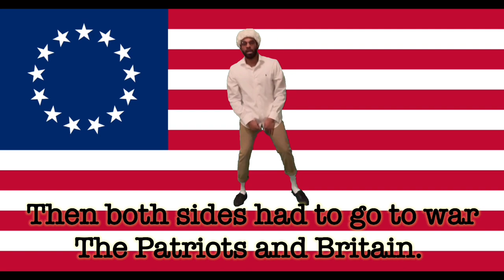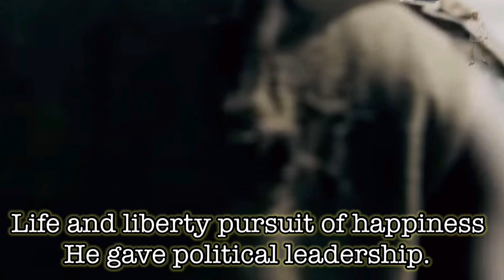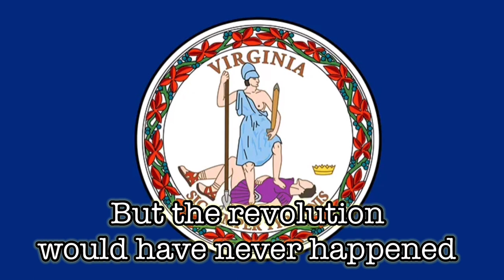Virginia Heroes: Revolutionary War Rap (Prod. By Young Hirsch)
This is a rap about Virginia heroes in the Revolutionary War. I discuss George Washington, Patrick Henry, Thomas Jefferson, The Marquis De Lafayette, and James Armistead Lafeyette.

It is produced by Young Hirsch.

I DO NOT OWN THE BEAT OR IMAGES. I made this for educational use. It’s to help kids learn.

SPECIAL THANKS TO:

Produced by Young Hirsch

The British Grenadiers Fife and Drum

The Revolution: History Channel 2006

James Cheney: American Flag, PEXELS.com

Library of Virginia: James Armistead Lafayette: African American Trailblazers

History.com

Encyclopedia Brittanica

American Battlefield Trust

Wikipedia

Liberty Kids-Wild Brain

Biography.com

US Army

Historic St Johns church

240th Anniversary of Patrick Henry’s Liberty and Death Speech